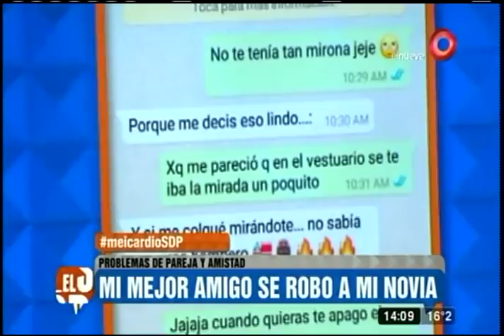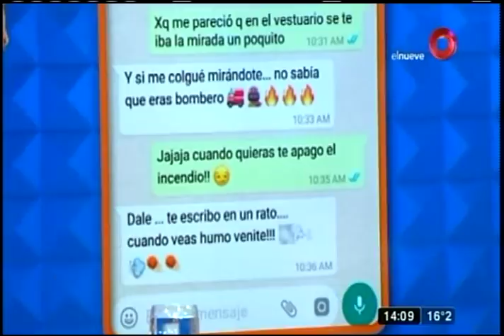El Show del Problema: Programa del 21 de Agosto 2017